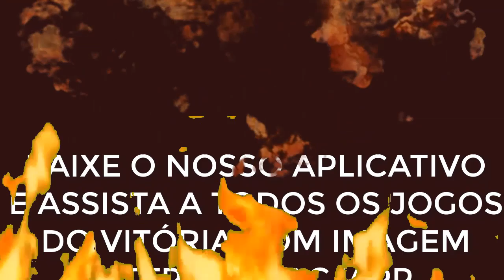Geninho fica no Leão mais avisa "temos que reformar bastante elenco"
Coletiva de Geninho, entrevista de Geninho, reformulação do elenco, Geninho fica no Vitória, Geninho assina com vitória,
O INÍCIO
Um dos primeiros clubes brasileiros, o Club de Cricket Victória foi fundado em 13 de maio de 1899, em uma noite chuvosa, quando os irmãos Valente, Arthur e Arthêmio, reuniram um grupo de amigos formado pelos mais representativos jovens da sociedade baiana, no casarão da família, no tradicional Corredor da Vitória, bairro nobre de Salvador, onde hoje está localizado o Edifício Casablanca. O encontro reuniu os jovens Adolfo Irineu dos Santos, Alberto Teixeira, Antônio Almeida, Antônio Guimarães, Augusto Francisco Lacerda, Carlos Carvalho, Carlos Teixeira, Herbert Filgueiras, Joaquim Costa Pinto, Joaquim Chaves, Jorge Wilcox, Juvenal Teixeira, Leobino Cavalcante, Octavio Rabelo, Pedro Almeida, Quintino Ferreira, Arthur Valente, Arthêmio Valente (primeiro presidente, eleito por aclamação) e Fernando Kock (que veio assumir a presidência 18 dias depois).

Como quase todos residiam no bairro da Vitória, região nobre de Salvador, optaram pelo nome Victória, pela forte influência da língua inglesa na época e por se tratar de uma equipe de críquete, esporte muito disputado pela colônia britânica que residia em Salvador. Essa modalidade esportiva era apreciada pelos baianos da época, mas era praticada estritamente pelos ingleses, restando aos brasileiros a tarefa de buscar e repor as bolas no campo, como gandulas privilegiados.

Com o intuito de combater essa discriminação, foram sugeridos nomes e cores patrióticas para o Club de Cricket Victória, como o verde e amarelo. Mas a dificuldade em encontrar tecidos nessas cores fez com que fosse escolhido inicialmente o preto e branco como as cores da agremiação. Em outubro de 1901, José Ferreira Júnior, conhecido como Zuza, retorna da Inglaterra trazendo para a Bahia a primeira bola de futebol e um livro de regras. Reúne alguns amigos que jogavam críquete e promove o primeiro “baba” registrado em Salvador, no Campo da Pólvora. Anos depois, Zuza chegou a jogar pelo Victória em partidas amistosas. Logo em 1902, o Victória adotou o futebol como modalidade, assim como o atletismo, a natação e o remo. Ainda nesse ano, a agremiação muda de nome para Sport Club Victória, pois o críquete já não era a único esporte praticado, e adota as cores vermelho e preto por sugestão do Sr. Cesar Godinho Spínola, vindo do Rio de Janeiro, que propôs a criação da seção náutica no clube.

Naquele ano, os remadores do clube conseguiram um feito inesquecível, ao sair do Porto da Barra até o Porto dos Tainheiros, em Itapagipe. O fato, que teve grande repercussão na época, originou o apelido de Leões da Barra para os atletas, e mais tarde para os próprios torcedores rubro-negros.